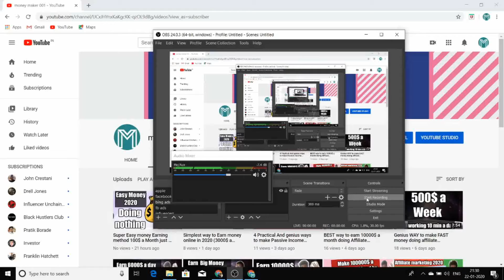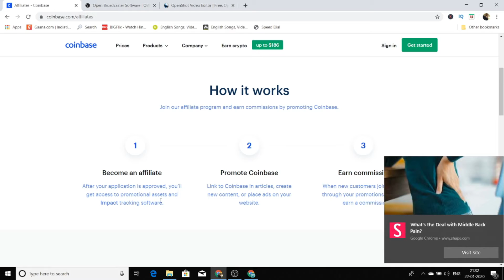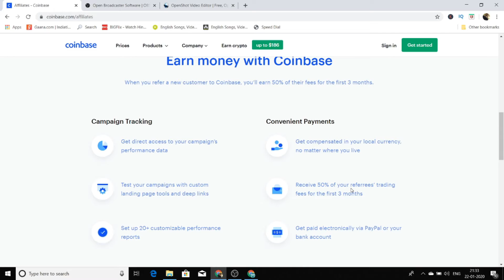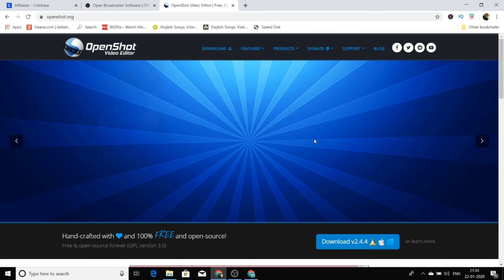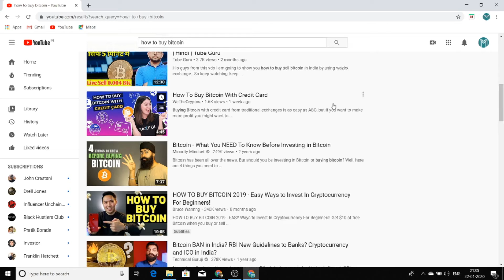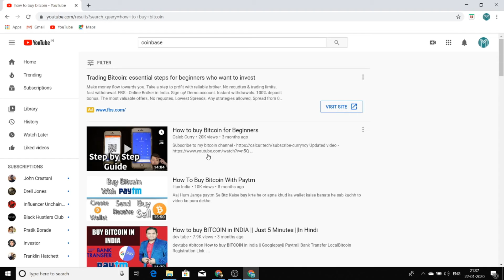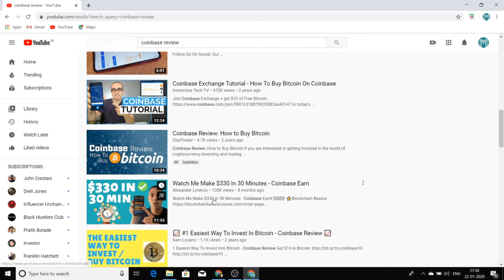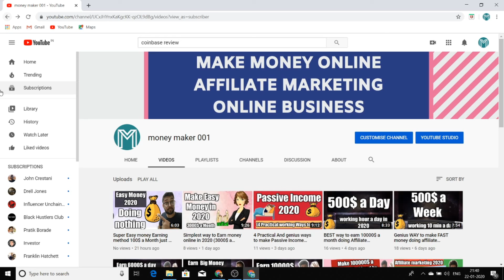Affiliate Marketing in 2020 100$ a Day unique low competition niche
GET YT SUPREMACY HERE (AFFILIATE LINK)BEST  Youtube
 Affiliate Marketing TRAINING IN JUST 15 DOLLERS